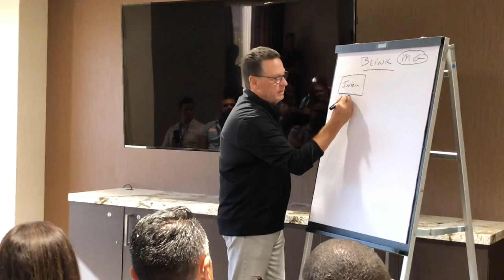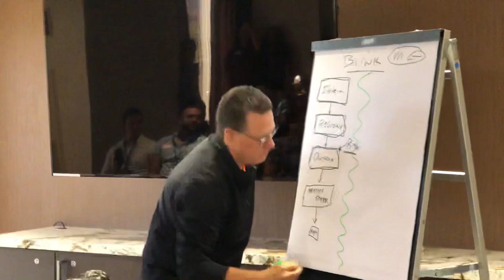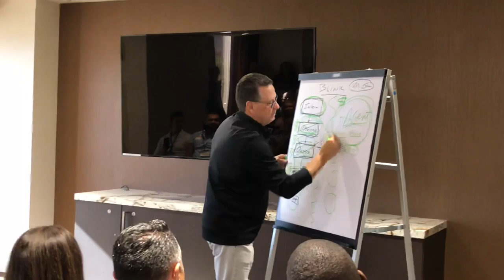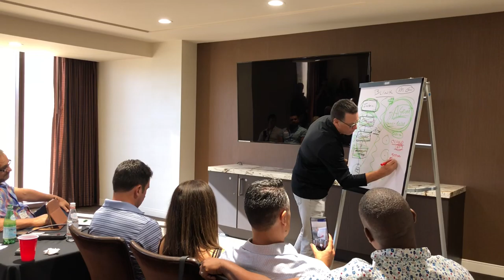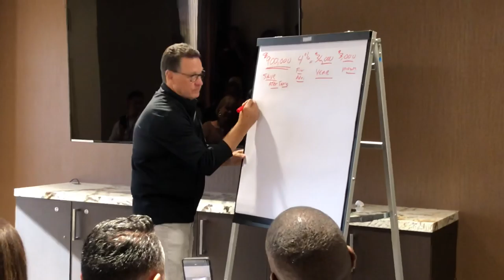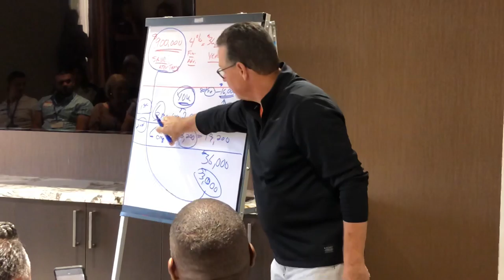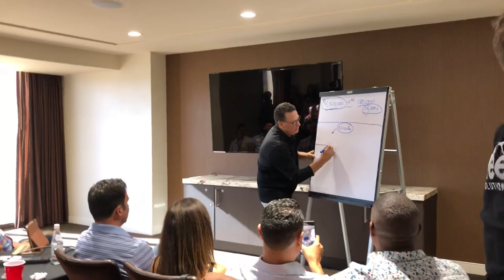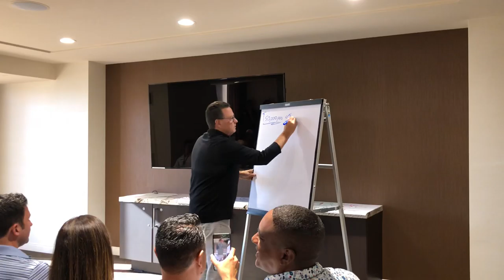September 5, 2019